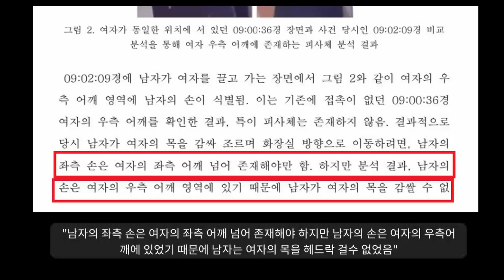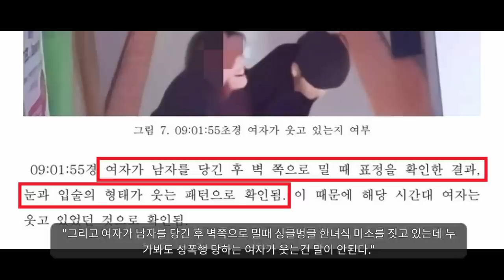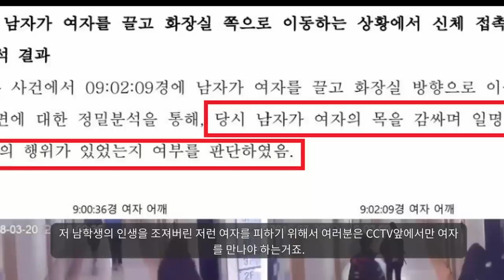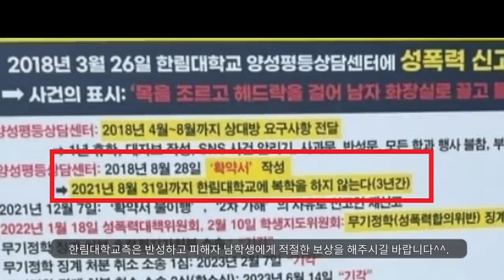재밌는세상.................."???????"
한림대학교 역대급.